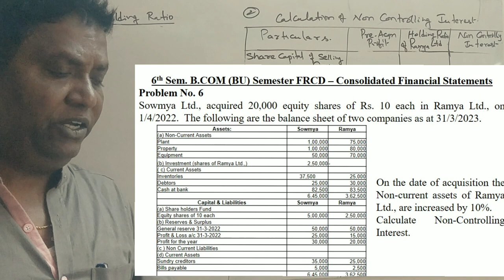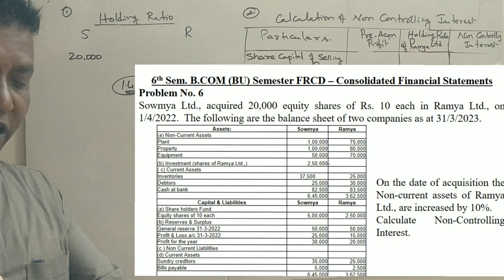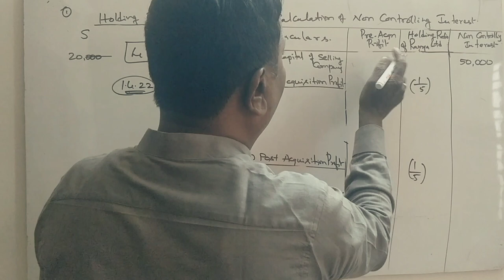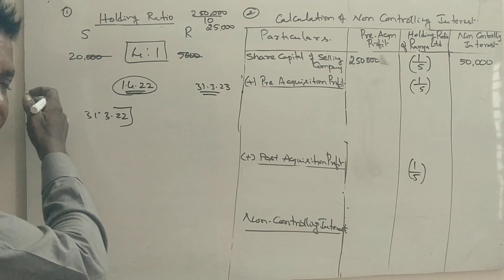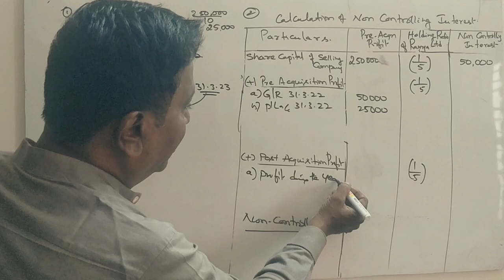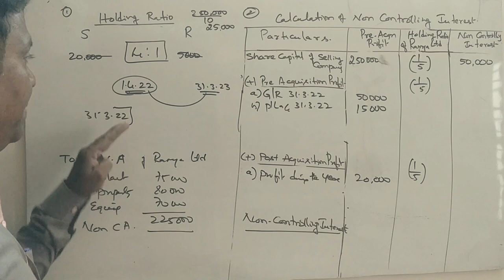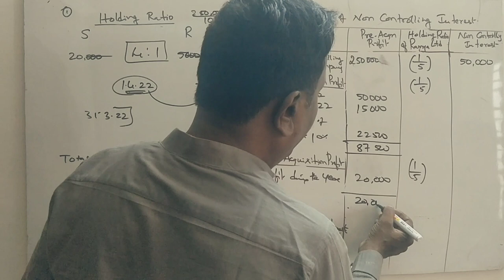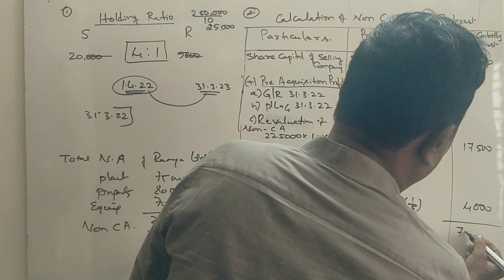FRCD - Unit 5 - Consolidated Financial Statements PART 8 - B.COM 5 MARKS By Srinath Sir